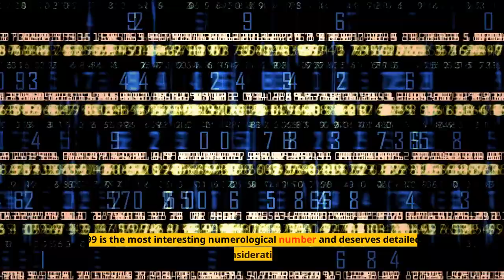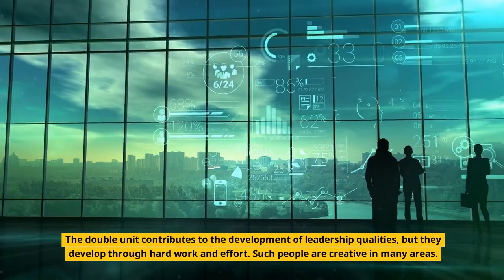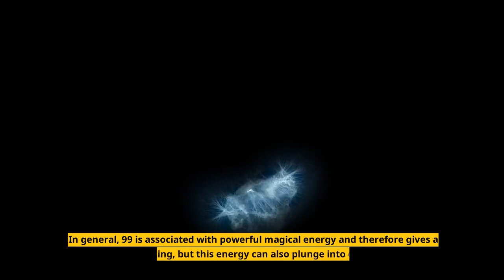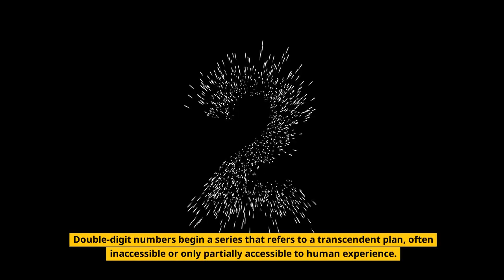DO YOU SEE ANGEL NUMBER 99 @Source Insights ​angelnumbers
DO YOU KEEP SEEING ANGEL NUMBER 99 EVERYWHERE YOU GO - HERE'S WHAT IT TRULY MEANS FOR YOUR LIFE

IT IS TRULY A GIFT TO BE BLESSED WITH SYNCHRONICITIES

**SOURCE INSIGHTS MUST HAVE LEARNING TOOLS:**

*SOURCE FILE* LEARN THE 4 ANCIENT TECHNIQUES TO QUIET THE MIND